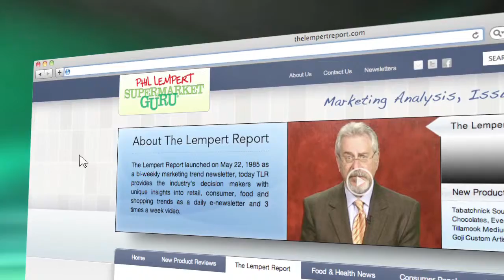Tablets and smartphone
A two part report on retail mobile